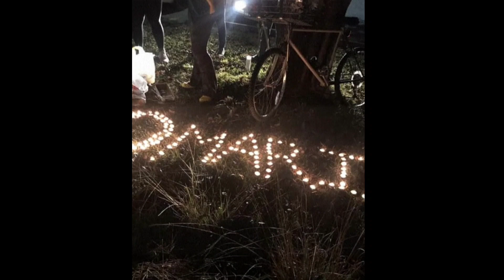Another Black Man Found Hanging in the U.S.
Omari Bryant body hang helplessly from the balcony of a Homervile, GA hotel. As Omari's body hangs breathless,  local authorities are not sure if it's a suicide or a homicide as investigation continues. This horrific incident sparks waves of concern considering several hangings  reported in the U.S. this year. As concerns and questions grow, the Black community watches closely and wonders if history is repeating itself or this is just an unfortunate incident.